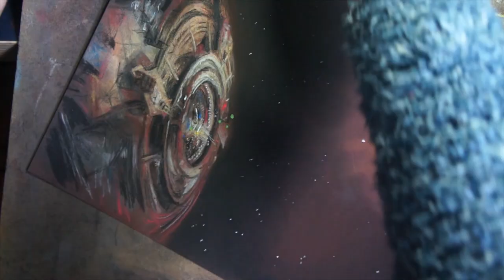The Dark Wheel (Part 4) Celebrating Elite at 40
Third in a four part video to celebrate the 40th Anniversary of the release of the computer game "Elite" on 20th September 1984